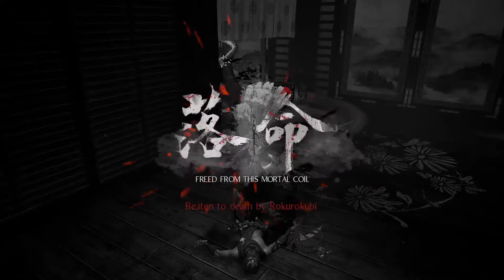Nioh 2 | Ch. 90 "Boss Rush"